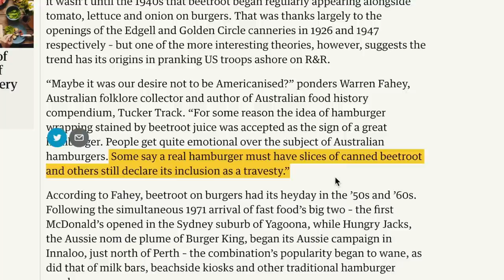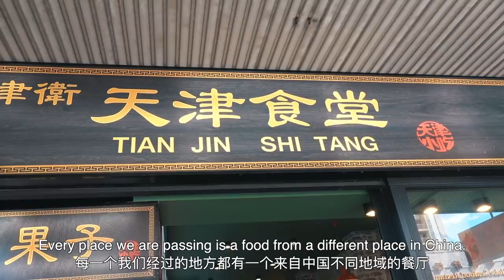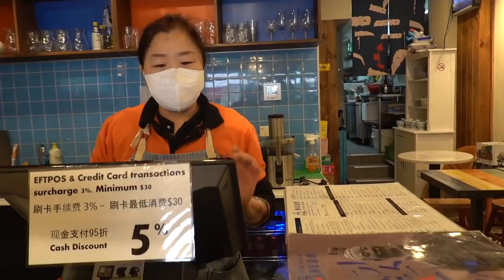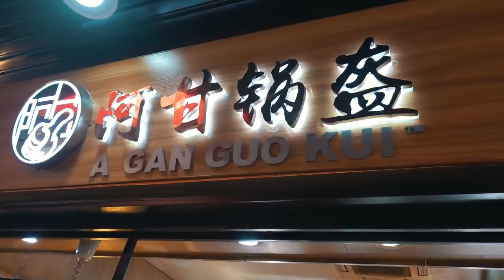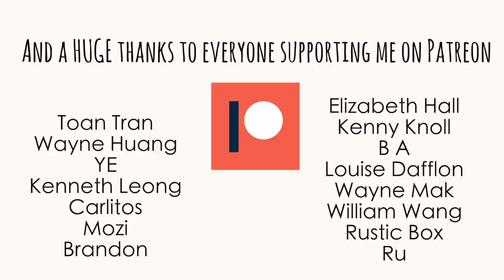Dad's first Roujiamo 肉夹馍: It's the world's oldest hamburger!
In today's Chinese food adventure, I'm taking dad to try his first ever Roujiamo, which literally translates to 'meat sandwiched between bread'. It's one of China's most popular street food snacks - and for good reason! It's CRAZY GOOD!

xxxxx